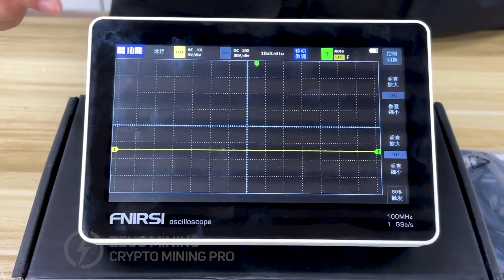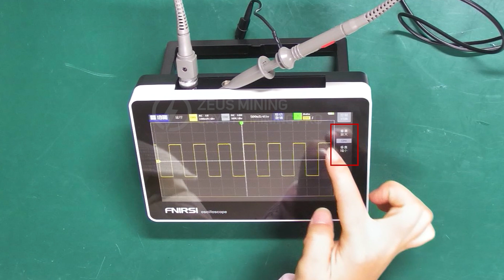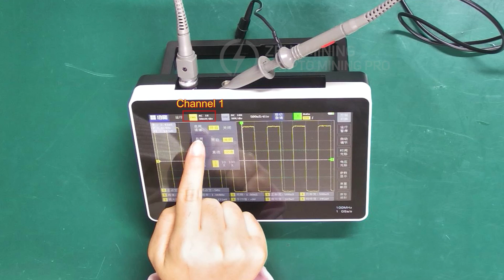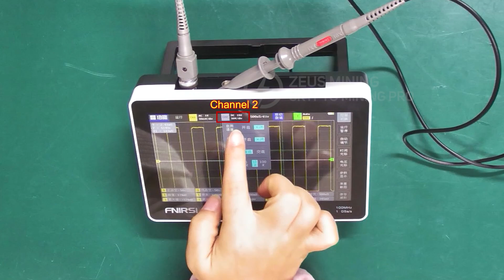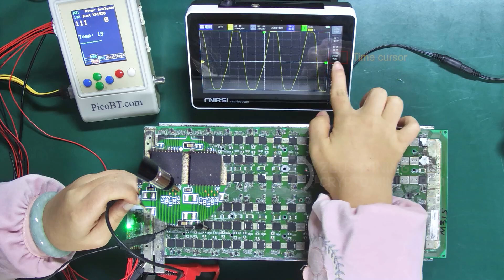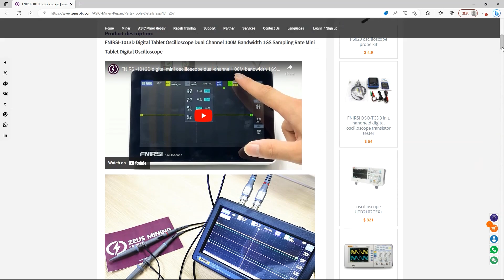FNIRSI-1013D digital oscilloscope usage tutorial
The FNIRSI-1013D digital touch screen oscilloscope is suitable for the repair of Antminer, Whatsminer, Avalonminer, Iceriver, and other hash boards. It can accurately measure the signal waveform of the ASIC chip, determine whether the chip is normal, quickly find the fault, and achieve the purpose of repair. In this video, we will take Whatsminer M31S and Avalon 1166pro hashboards as examples to explain in detail the connection and use of the FNIRSI-1013D oscilloscope.

Products used:
1. FNIRSI-1013D oscilloscope:

00:00 Introduction
00:20 Product Introduction
03:14 Oscilloscope and Whatsminer M31S hashboard
05:27 Oscilloscope and Avalon 1166pro hash board